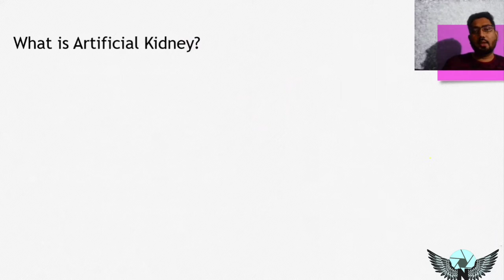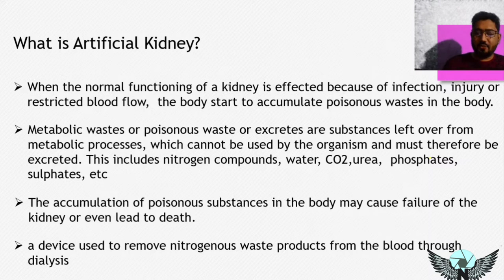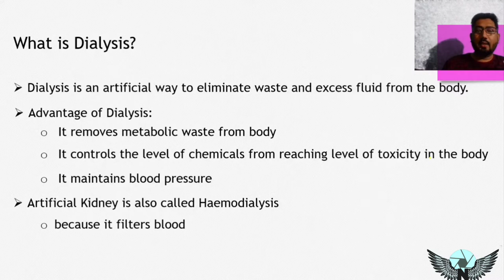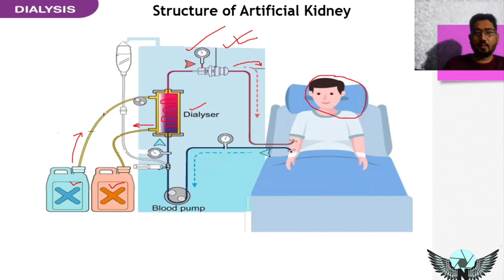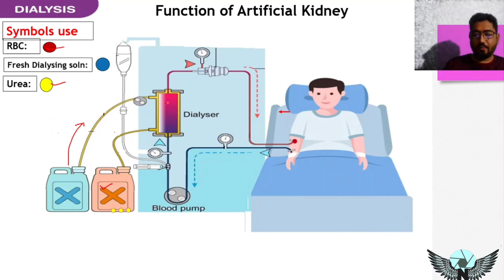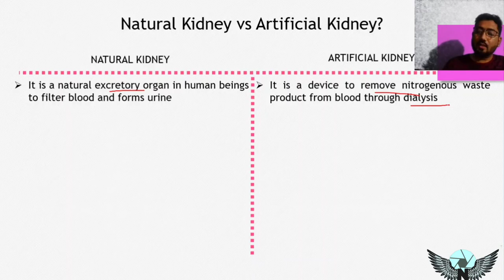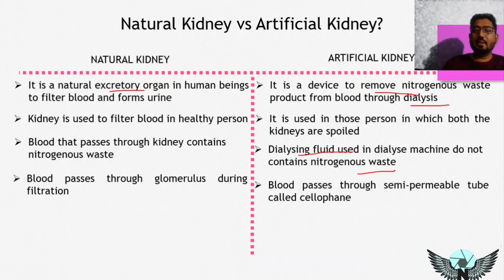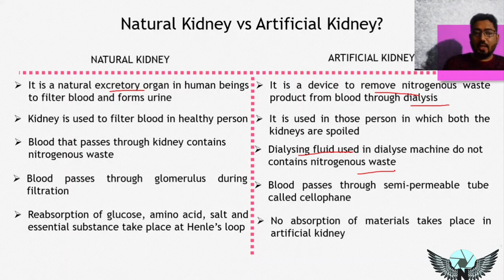Artificial kidney Part3| Life Science |NCERT| Class X